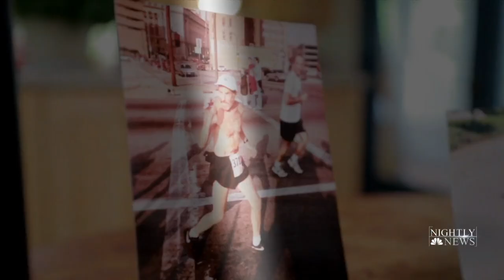100-Year-Old Runner Breaking Records And Defying Expectations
At the age of 100, Mike Fremont is defying expectations by running five to ten miles three times a week and holding four world records. NBC News’ Maggie Vespa shares his remarkable story.